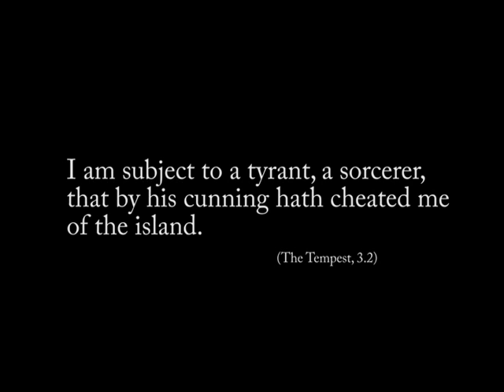CALIBAN trailer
For my next class project, we filmed my concept for a Shakespearean Horror movie. This is based off of William Shakespeare's "The Tempest" so please sit back and enjoy "Caliban"